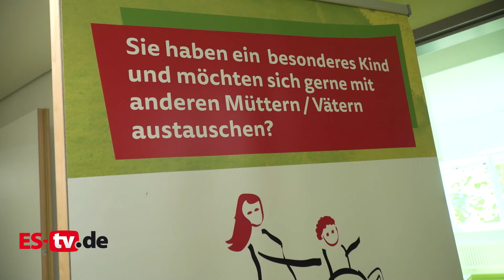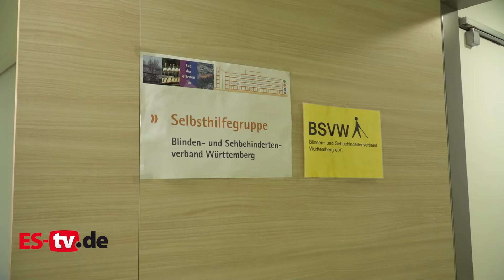Tag der offenen Tür am Klinikum Esslingen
Wir blicken zurück auf einen tollen und erfolgreichen Tag der offenen Tür! 👏🧡
👉 Zahlreiche Besucher und Besucherinnen besichtigten vergangenen Samstag unser neues Modulgebäude. Bunte Mitmach-Aktionen, Infostände, Untersuchungen und vielfältige medizinische Vorträge stießen auf großes Interesse. 🥳 Wir bedanken uns bei allen Besuchern und Besucherinnen sowie bei allen, die zum Gelingen dieses erfolgreichen Events beigetragen haben. 🙏🧡

▬ Social Media ▬▬▬▬▬▬▬▬▬▬▬▬▬▬▬
► Besucht uns auf Facebook: